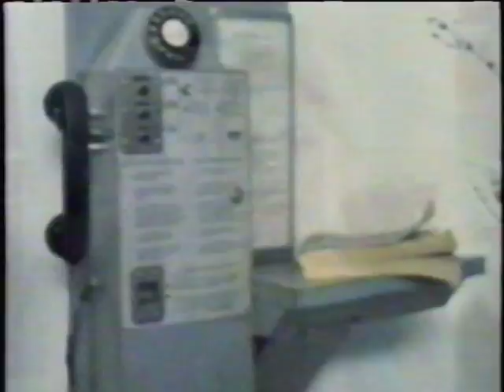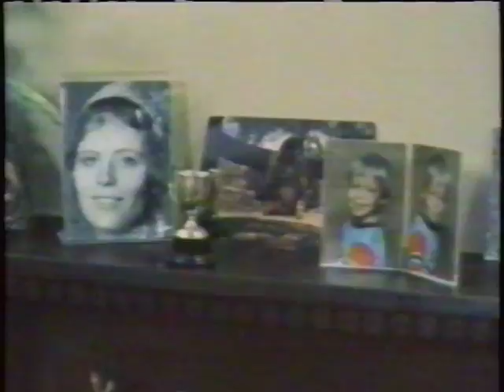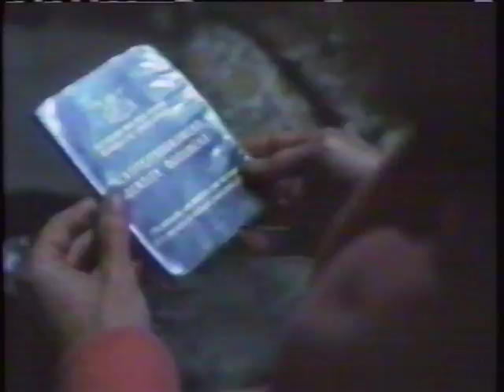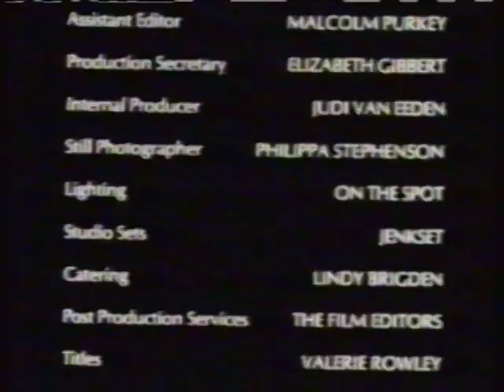"GOOD CLIMATE, FRIENDLY INHABITANTS" (1982) - Nadine Gordimer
"Phyllis is a middle-aged widow who works as the supervisor of a filling station. Without many friends and a daughter who lives in Zimbabwe, hers is a lonely existence. One day, Jack, the chief petrol attendant, reports that a customer has tried to pay in Zimbabwe dollars and asks her to speak to him. The young man introduces himself as Rick and, over the following few days, wins her trust. As the suspicious Jack observes her growing infatuation, Rick moves in with her and gradually reveals his true colours. Unable to extract herself from the relationship, she becomes increasingly desperate until a simple ruse by Jack seems to get rid of the intruder. In her letters to her daughter, Phyllis tells nothing of what has happened. Adapted by Barney Simon from a short story by Nadine Gordimer, the film features Trix Pienaar, Sam Williams and Danny Keogh in the leading roles." -